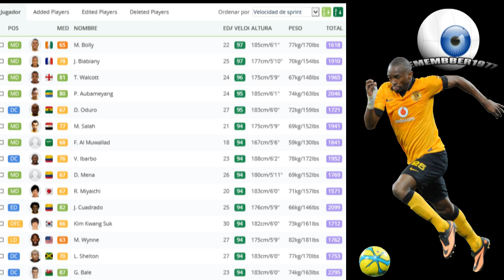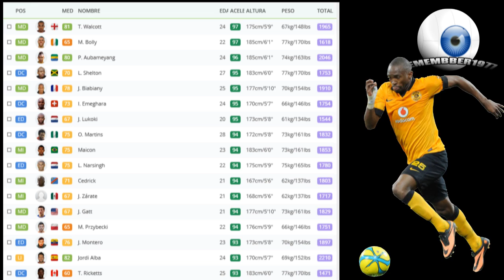FIFA 14 - LOS MAS RAPIDOS